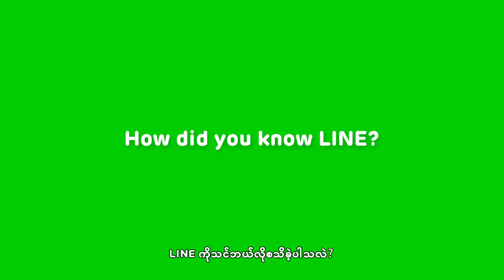LINE TVC – Behind the scene with Aung Ye Lin & Khin Wint Wah,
Sharing you sneak peak of how our LINE Myanmar brand ambassadors were doing during the TVC shoot with small interview of how they both love LINE!
Download LINE to enjoy free chat, free call, free video call and timeline.